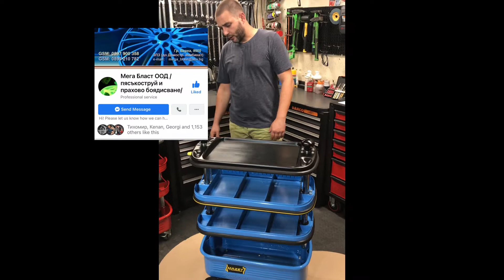Hazet 166 n restoration